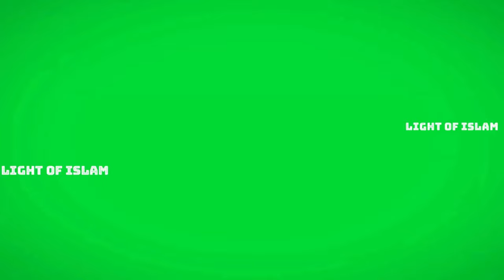বিতর্ নামাজ এর নিয়ম_SUNNAH_OF_WITR_SALAH_MIZANUR RAHMAN AZHARI_NEW_2020_BANGLA WAZ_AJHARI WAZ_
রাসূল (সা:) কিভাবে বিতর্ নামাজ পড়তেন সে সম্পর্কে  এই ভিডিও তে সংক্ষিপ্ত বর্ণনা করা হয়েছে। আশাকরি ভিডিওটি দেখে আপনারা উপকৃত হবেন। আল্লাহতায়ালা আমাদেরকে সঠিকভাবে নামাজ পড়ার তৌফিক দান করুন, আমিন।

This video gives a brief description of how the Prophet (peace and blessings of Allah be upon him) used to offer the Witr prayers. We hope you will be benefited by watching the video. May Allah (SWT) grant us the grace to pray properly, Ameen.

© "NAMIRA'S CREATIONS"